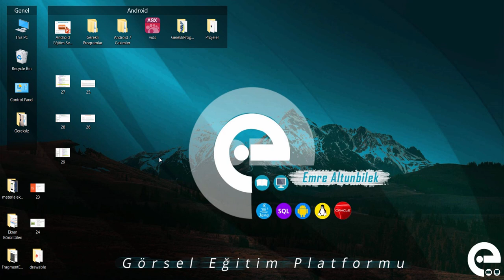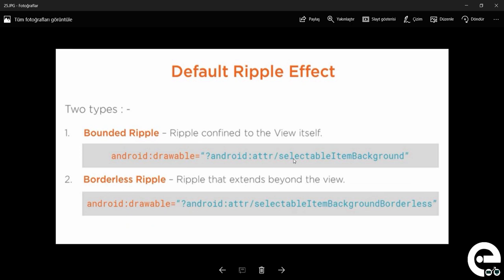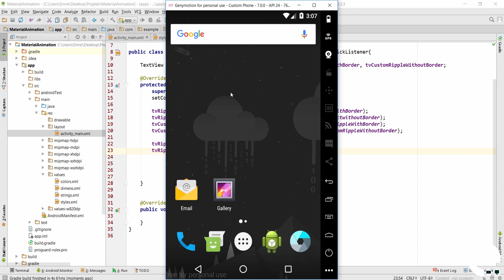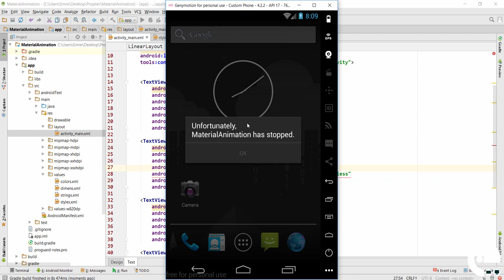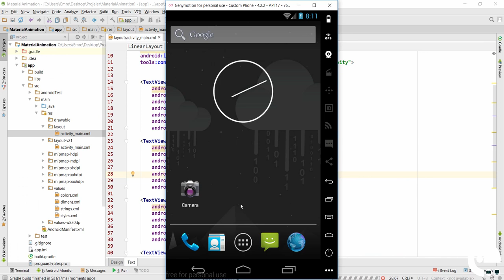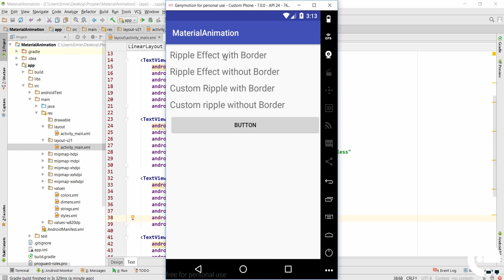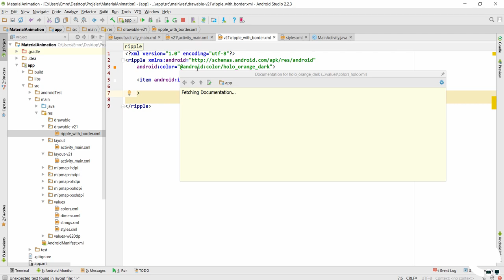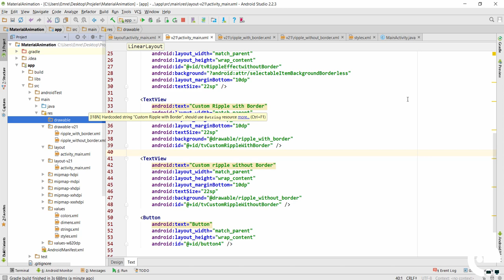16 Animasyonlara Giriş ve Ripple Effect | Android Material Design Eğitim Seti